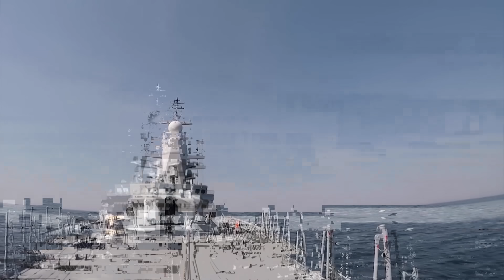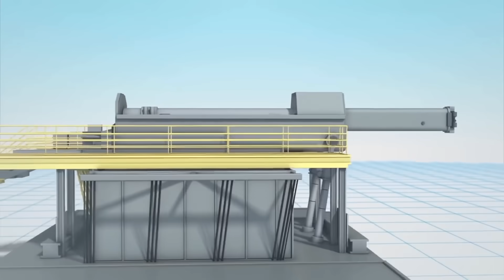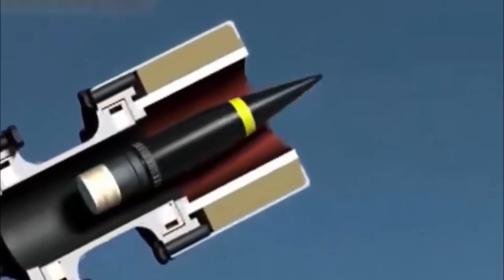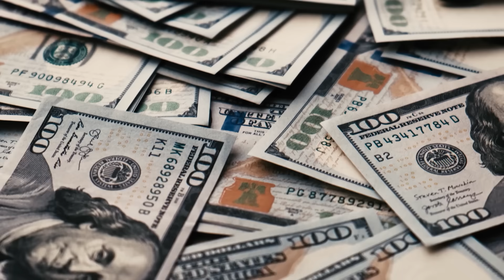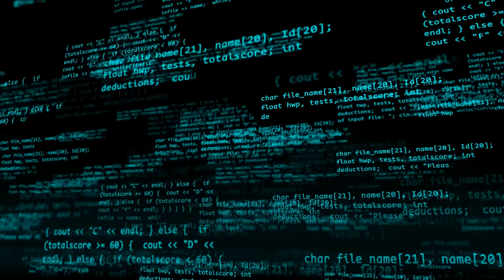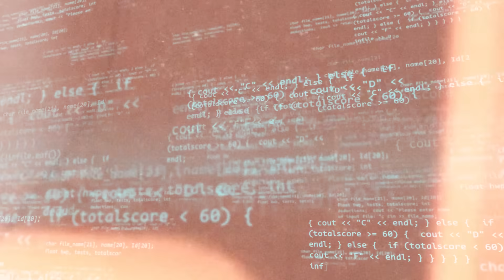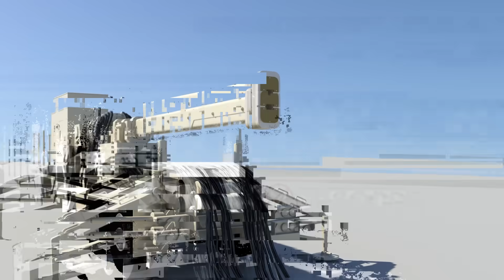China Reveals The Worlds Most Deadly Electro Magnetic Rail Gun